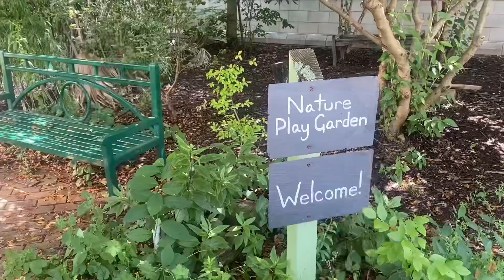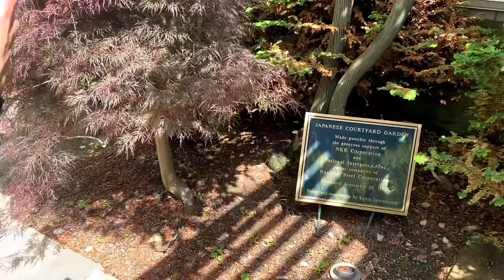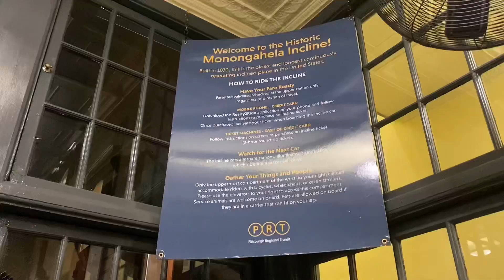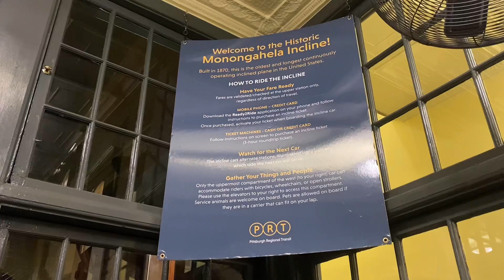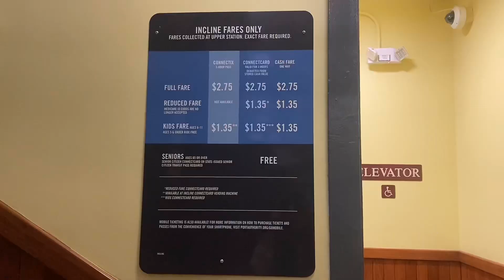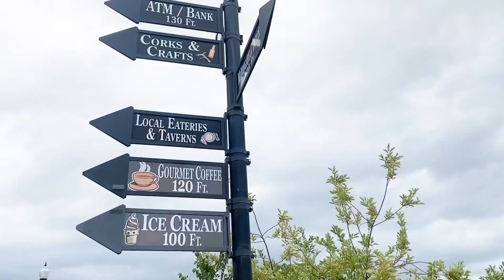Nonton Ed Sheeran +–=÷x Tour ‘23|Main ke Phipps Conservatory Botanical Gardens & Monongahela Incline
Summer kali ini berkesempatan nonton konsernya Ed Sheeran di Pittsburgh! Wohooo!
Walaupun udah beberapa kali ke Pittsburgh tetep aja masih banyak tempat yang belum dikunjungi seperti Phipps Conservatory and Botanical Gardens 🌸🌺🌼 dan Monongahela Incline!✨✨✨✨✨
Bolang kali ini ditemeni Sita (Indiana University)& Indy (Penn State).
Happy watching!🤍